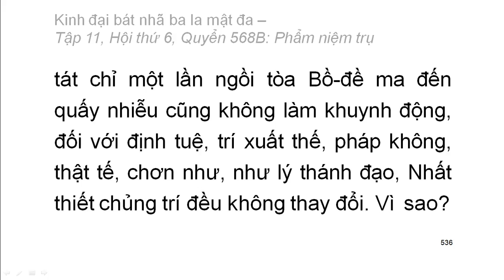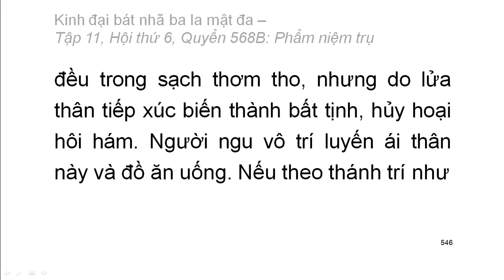Quyển .../600: Kinh đại bát nhã ba la mật đa (tiếp)